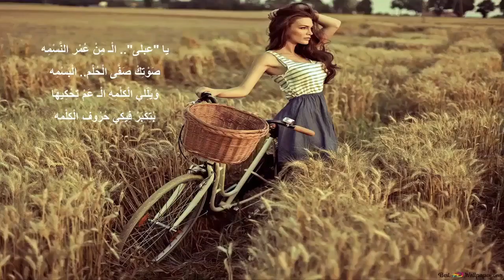قصيدة بالدارج بصوت الشاعر شربل بعيني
فيديو قصيدة "بالدارج" بصوت الشاعر شربل بعيني، من ديوان "عبلى"  الصادر عام 2016: